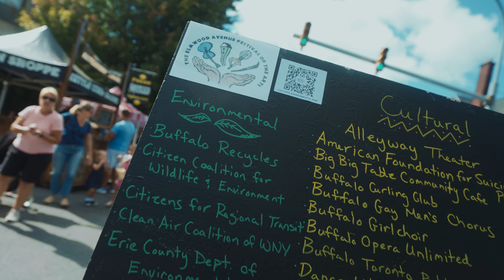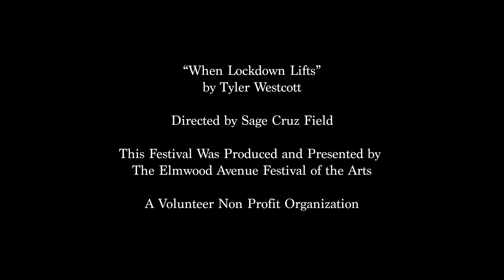Elmwood Avenue Festival of the Arts 2022